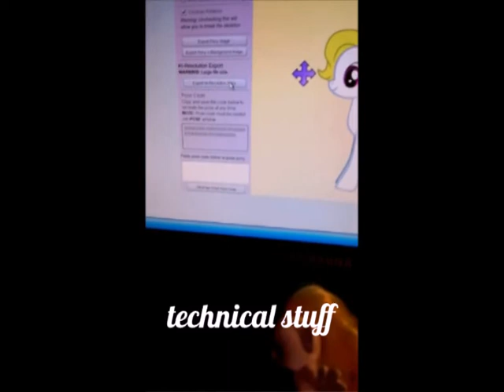Itroduction to my channnel (what it includes)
I have many more things to do with my channel but this was all i could fit into a 3 minute video. Wanna know what else this channel includes?